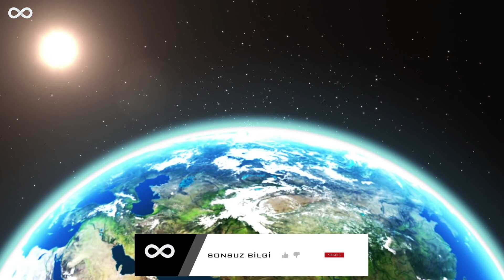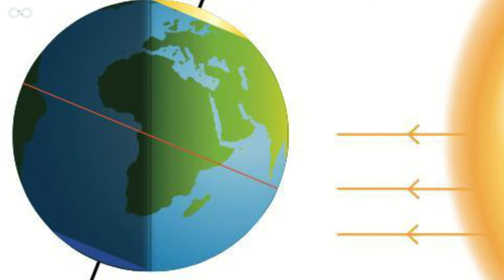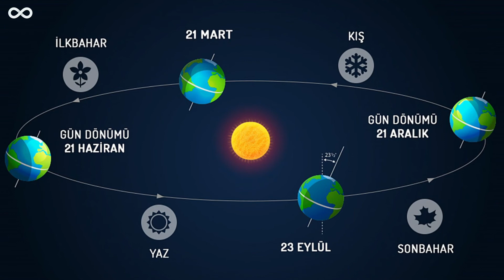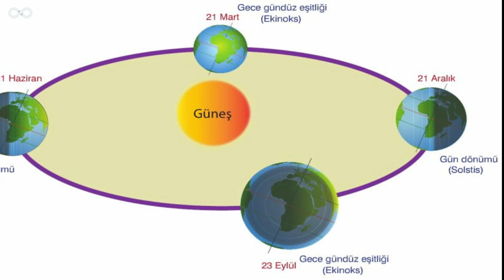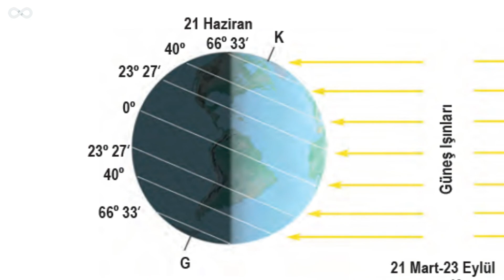Mevsimler Nasıl Oluşur? Dünya'nın Eksen Eğikliğinin Mevsimlerin Oluşumuna Etkisi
Mevsim, Dünya'nın eksen eğikliğinin etkisiyle beraber, Güneş çevresindeki yıllık hareketi sonucu Dünya üzerinde yaşanan birbirinden farklı, ortalama hava durumu koşullarına verilen isimdir.

Eylüle kadar kuzey yarım küre, güneye göre Güneş'e daha dönüktür ve daha çok Güneş tarafından ısıtılır. Bu durum 23 Eylül-21 Mart arasında tersine döner. Böylece kuzey yarım küresindeki mevsimlere 21 Marttan başlayarak isim verilmiştir: İlkbahar, 21 Mart-20 Haziran; yaz, 21 Haziran-22 Eylül; sonbahar, 23 Eylül-20 Aralık; kış, 21 Aralık-20 Mart. Güney yarım küresinde mevsimlerin sırası tersine olup, ilkbahar 23 Eylül de başlar.

Biz SONSUZ BİLGİ kanalı olarak ve size YouTube' da en bilgilendirici, büyüleyici ve çekici videoları getirmeyi hedefliyoruz.

Videoların altında yorumlarınızı ve istediğiniz video içeriklerini belirtmenizi bekliyoruz.
Umarım keyifli vakit geçirirsiniz.